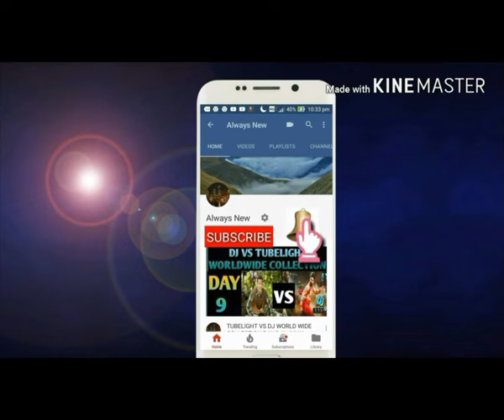VADACHENNAI Movie box office collection day 26/karnataka/superhit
this video is based on VADACHENNAI Movie box office collection day 26/karnataka/superhit